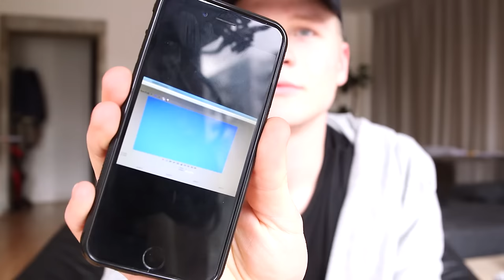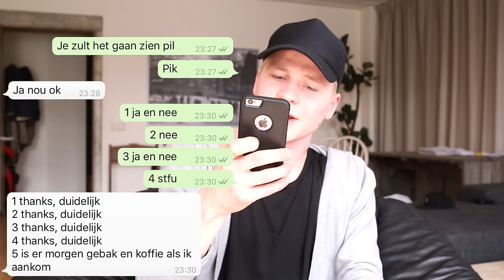OUDE WHATSAPPGESPREKKEN LEZEN #2! | TheKelvlog